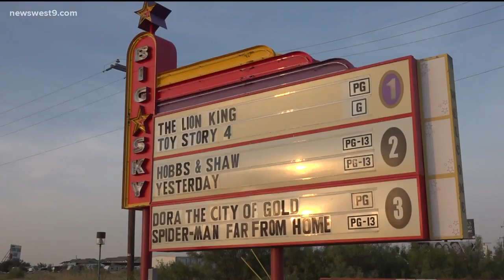Projected into a career: Grandson of first female projectionist continues family business in Midland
"I was probably made at one, born at one, my mother almost went into labor with me at one, I grew up in one."